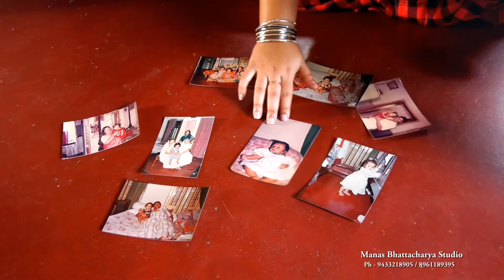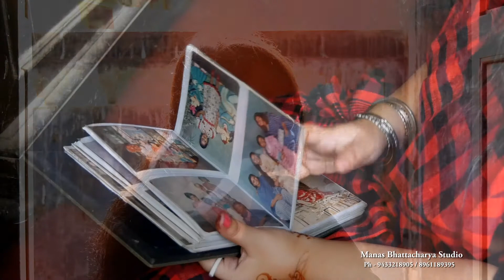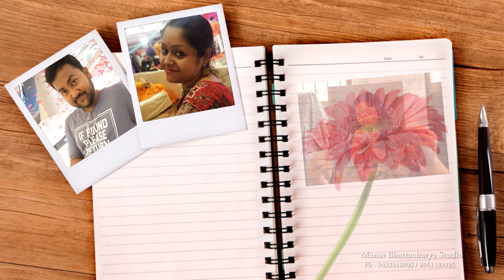Cinematic Bengali Wedding Save the Date 2 12 2018